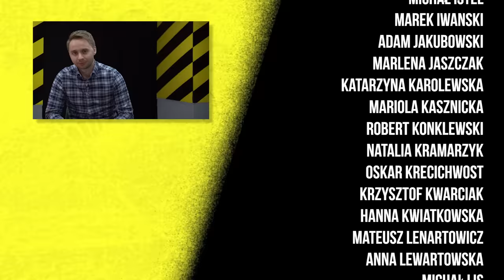Czy ZABÓJCY naprawdę wracają na MIEJSCE ZBRODNI? – 7 metrów pod ziemią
👤 Gościem odcinka jest Dariusz Piotrowicz z inicjatywy Psychokryminalni – w przeszłości policyjny psycholog w Komendzie Stołecznej Policji, obecnie biegły sądowy z zakresu profilowania kryminalnego nieznanych sprawców przestępstw.

🎬 Zainteresował Cię temat pracy policyjnego profilera? Polecam serial „Żywioły Saszy – Ogień”

Dołącz do społeczności Patronite i pomóż mi zrealizować film dokumentalny o pracy seksualnej w Polsce

👥 Team „7 metrów pod ziemią” współtworzą: Marta Walendzik, Grzegorz Skonecki.